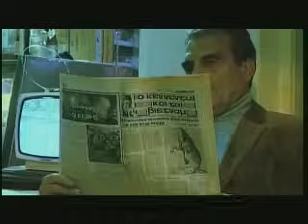Γιώργος Τσαλίκης - Έκανα Τη Νύχτα Μέρα | Official Video Clip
Γιώργος Τσαλίκης - Έκανα τη νύχτα μέρα |
Giorgos Tsalikis- Ekana th nyxta mera- Official Video Clip

Στίχοι: Δημήτρης Πάτσιος
Μουσική: Κώστας Μηλιωτάκης

Όταν έφυγες καρδιά μου
Και μονάχο μ' άφησες
Μ' έκλεισες στις αναμνήσεις
Και εκεί με φυλάκισες
Το μυαλό μου όλο γεμάτο
Ήταν από σένανε
Και δεν κράτησα καθόλου
Λίγο και για μένανε

Έκανα τη νύχτα μέρα
Δεν κοιμόμουνα
Σ' είχα μέσα στο μυαλό μου
Σε σκεφτόμουνα
Και αυτόν που σε φιλούσε
Σαν θυμόμουνα
Έσπαγα τα πάντα μπρος μου
Τρελαινόμουνα

Όταν έφυγες ψυχή μου
Όταν μ' εγκατέλειψες
Ένιωθα πως τελειώνω
Πόσο πια μου έλειψες
Κάθε σκέψη ήταν για σένα
Σαν φωτιά με άγγιζε
Ζούσα έναν εφιάλτη
Που όλο με βασάνιζε